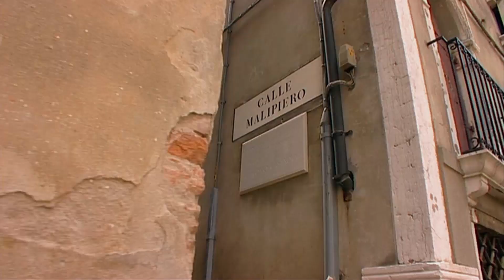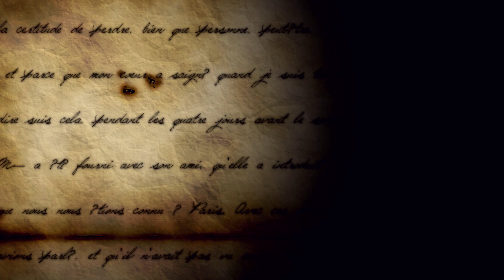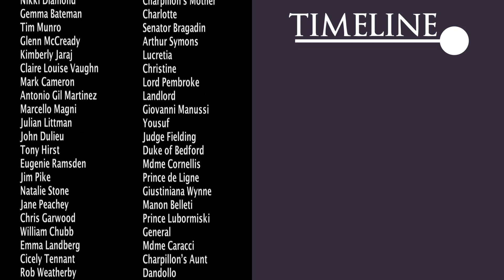How Did Casanova Lose His True Love? | Casanova's Love Letters (Part 2 of 6)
A new insight into the story of Giacomo Casanova. A true son of the renaissance, Casanova was a musician, a cleric, a spy and a lover. He led a tempestuous life where he amassed and lost fortunes, invented the National Lottery, fought duels with Counts, and had the most famous love life of all time.

This dramatised documentary series is based upon a collection of letters left by Casanova in the library of Duchov Palace where he died at the age of 73, all but forgotten by a world that he had charmed, amazed and shocked only a few years before.

The letters were catalogued by Bernhard Marr in 1913, but with the outbreak of World War I, were again forgotten and never commercially published, available only as tools to researchers. These documents are actual correspondence between Casanova and his lovers, offering a completely  unique perspective to his story.